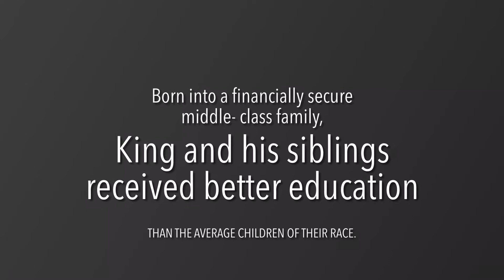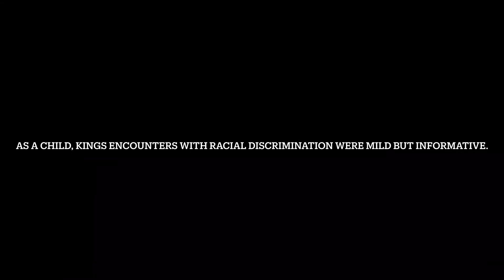10-𝘿𝙖𝙮𝙨 𝙤𝙛 𝙈𝙇𝙆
Covering MLK {Martin Luther King jr.} up to his birthday!